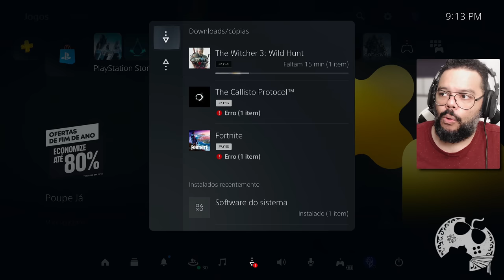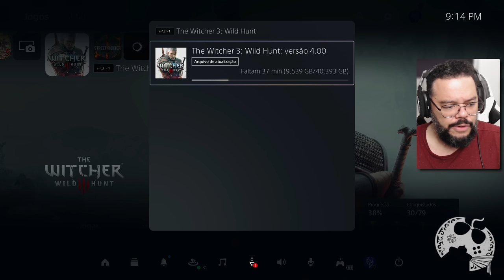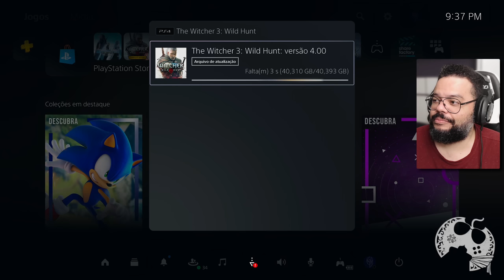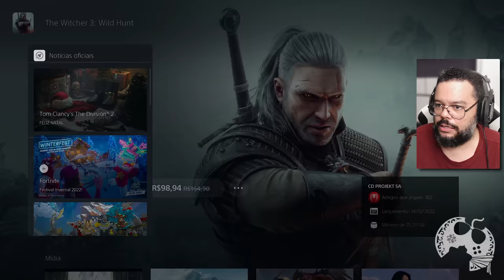COMO ATUALIZAR THE WITCHER 3 PARA NEXT GEN!! PERDI O MEU SAVE??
A atualização da Nova Geração para The Witcher 3 acaba de chegar para TODOS os usuários do game. Neste vídeo eu venho responder o que muita gente me perguntou desde a análise de ontem e como recebemos uma versão SEPARADA do jogo que eu já tinha, era impossível responder e mostrar os procedimentos. Agora temos a resposta definitiva!

- Jogue comigo
- Emotes únicos
- Grupo exclusivo no WPP e muito mais!!!

Caixa Postal: 4455
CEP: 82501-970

Temos um Grupo de Ofertas no Telegram!

AGRADECIMENTOS
Kallil Augusto